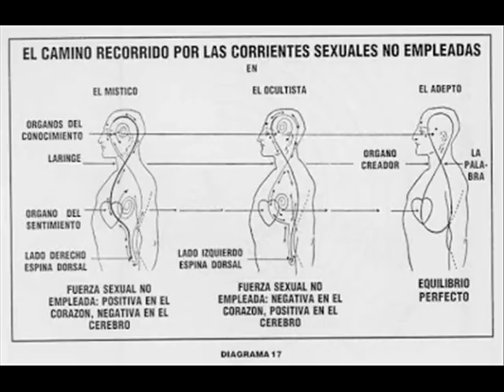EL VOTO DE CASTIDAD - del Libro Concepto Rosacruz del Cosmos de Max Heindel -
EL VOTO DE CASTIDAD
del Libro
Concepto Rosacruz del Cosmos